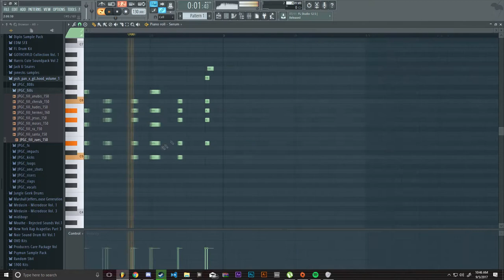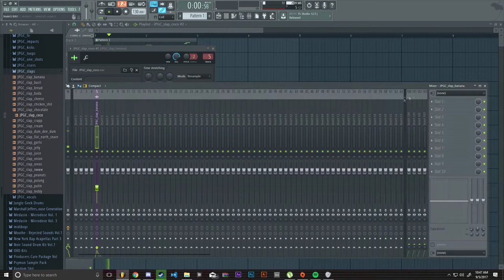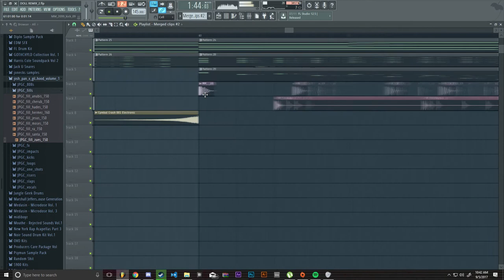shoji makes a low effort update video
college is busy and i'm bad at time management sorry for the gap in uploads and my lack of music!